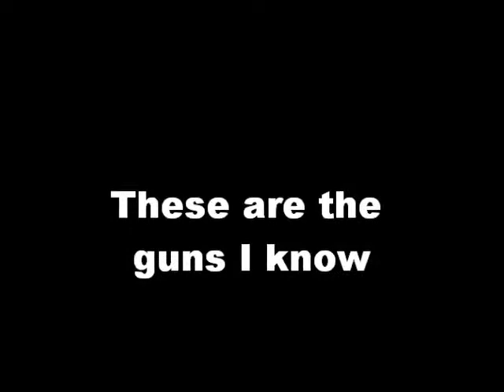Black ops 2 guns